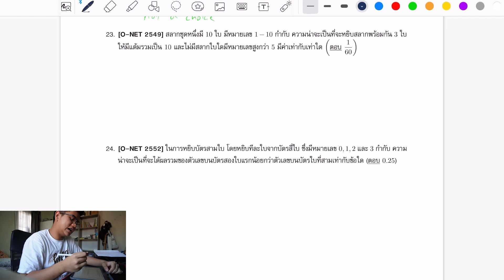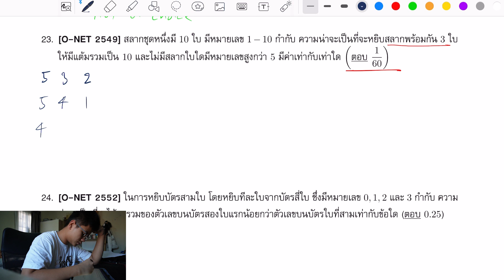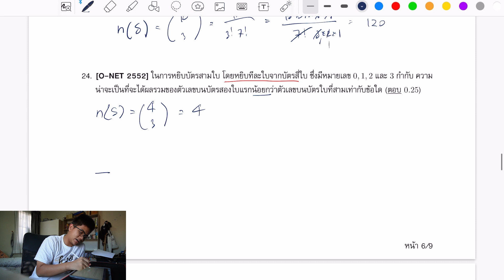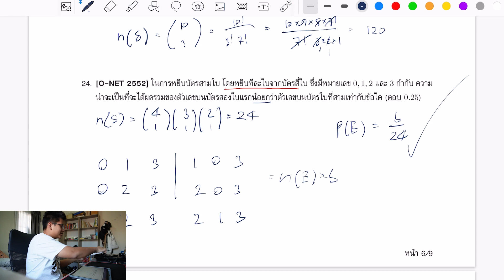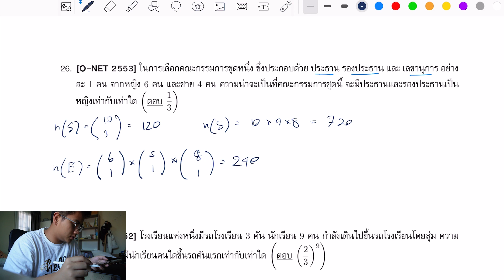ติวสถิติยังไงให้ได้เกรด 4 Ep.1 (เพราะการสอนคือการฝึกที่ดีที่สุด)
ติวสถิติยังไงให้ได้เกรด 4 ผลออกแล้วได้เต็ม ข้อสอบง่ายเกิน